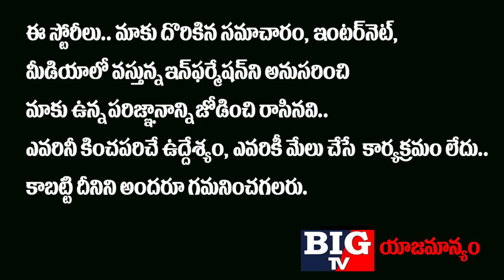Rakesh Master Sensational Comments On Mega Family | Chiranjeevi | Naga Babu | Pawan Kalyan | BIG TV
Rakesh Master Sensational Comments On Mega Family, Chiranjeevi, Naga Babu, Pawan Kalyan

Big TV